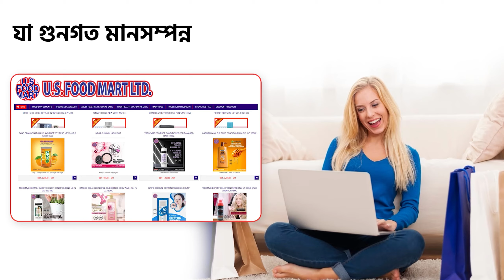Sabina Yasmin Music Concert, USA || Pleasure World by Md Khan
US FOOD MART Ltd BD - Exclusive American Products.
All Products Directly Imported From USA .
Address : House # 105 , Suite # A-4 , Road # 13/A , Block # C , Banani , Dhaka - 1213 , Bangladesh .